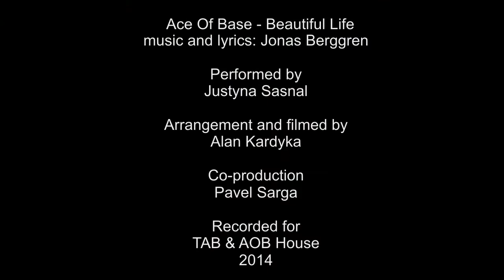Ace Of Base Beautiful Life on harp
Perfomed by Justyna Sasnal, arrangement for harp by Alan Kardyka, co-produced by Pablo Sarga. Ace Of Base - Beautiful Life: music and lyrics by Jonas Berggren.